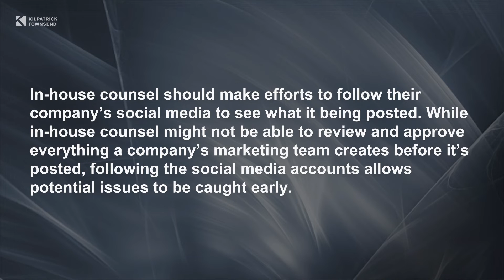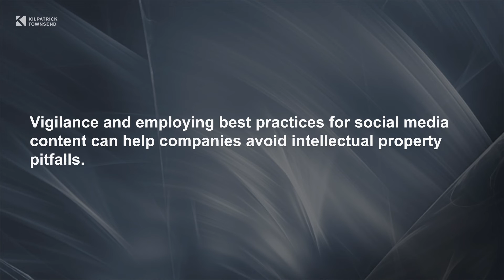September Monthly Minute | Social Media Best Practices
Once a month, we cover an interesting topic in 60 seconds. This month, Counsel Crystal Genteman shared her thoughts on some of the best practices for companies using social media.